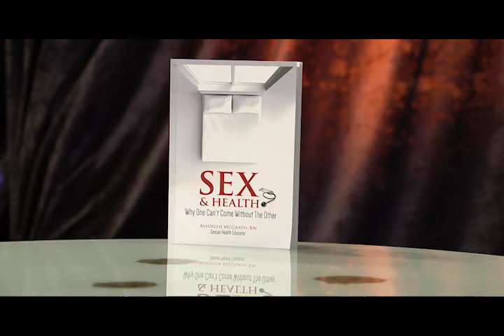U&I TALK SHOW on TV: Episode 038 Feat. Maureen McGRATH. Sexpert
U&I TALK SHOW with Louise UWACU on TV:  Episode 038 Feat. Maureen McGRATH. Sexpert. Author and HOST of The CKNW Sunday Night Sex Show. And TEDx Stanley Park Speaker 2016.

Maureen McGRATH talks about her first book: SEX & HEALTH. Why One Can't Come Without The Other ... issues of sex before marriage, pleasure, abuse, love at any age and more have been talked about Tune in to find out more about Maureen's journey into writing this very helpful book and her advise to all those who want to lead HEALTHY (and SEX FULL) Lives ! .

Visit Maureen McGRATH here: backtothebedroom.ca

. Tune in ...

U&I TALK SHOW with Louise UWACU. AIRS on TELEVISION. ShawTV Vancouver. Channel 4.

TUNE in on SATURDAYS@8:30PM.

REPLAYS on:

Tuesdays@10:00am.
Fridays@3:00pm.
Saturdays@2:00am.

Made by: IMANA & UWACU PRODUCTIONS.
Host & Executive Producer: Louise UWACU.